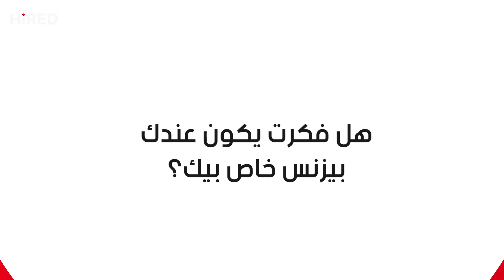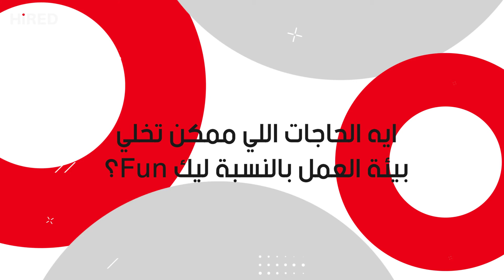Gen Z at Workplace, Hired HR Series, interview with Bassem Medhat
Gen Z is hard to be managed, that's because they think of work in different ways as we do.
check out our third episode of Gen Z at Workplace series by HiRED HR.